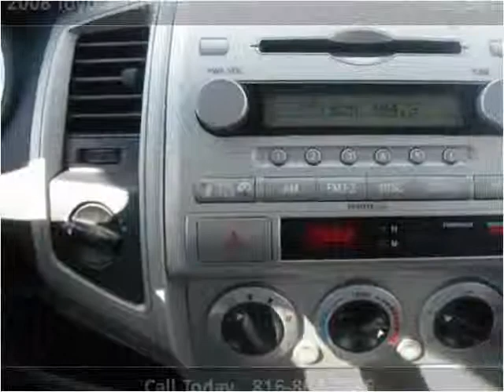2008 Toyota Tacoma Used Cars Harrisonville MO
This 2008 Toyota Tacoma is available from Show Me Auto Mall.